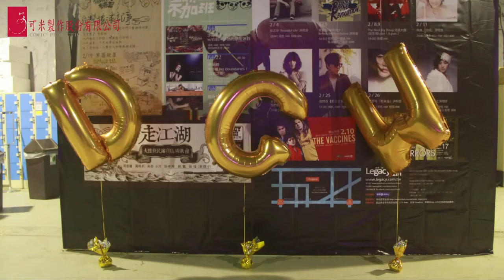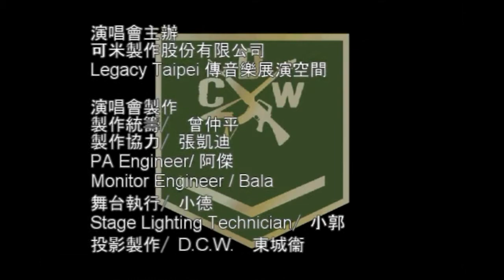20120205 DCW東城衛 革命前夕 Before the Revolution 演唱會精華版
20120205 DCW東城衛 革命前夕   Before the Revolution 演唱會精華版